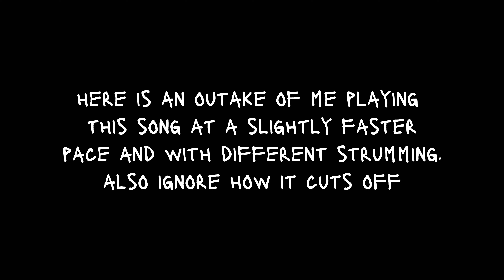"I will follow you into the dark" - Death cab for a cutie || spookstoly cover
been feeling super into acoustic covers lately. i dont wanna limit myself to that though, so hopefully i get into making more covers with my gretsch and bass because im really missing the electric guitar sound. i also got some requests piling up to get around to so that will be keeping me busy, music wise of course.

life wise though i am definitely becoming super busy with everything, so im hoping to still have time to put out some covers for you guys while trying not to get burnt out. ive been feeling like i could be doing so much more with my covers so i hope to achieve that once i get my interface to better record these videos cause my phone doesnt really record nor mix the audio well (obvi). im hopeful for the future of my content though, im improving more and more as time goes on and im able to track it through posting my silly lil vids.